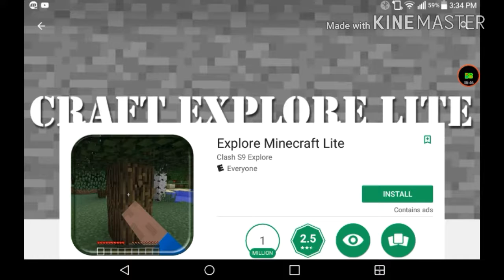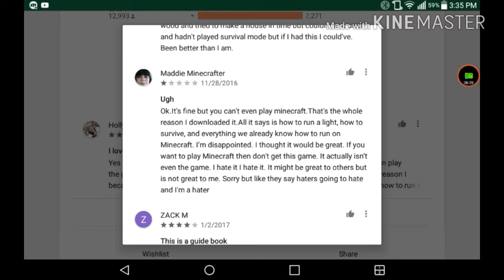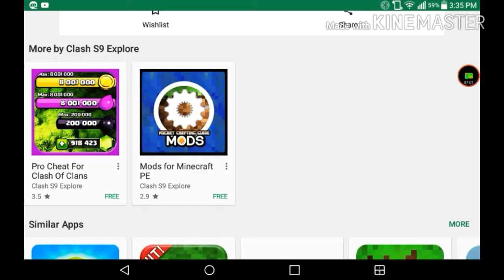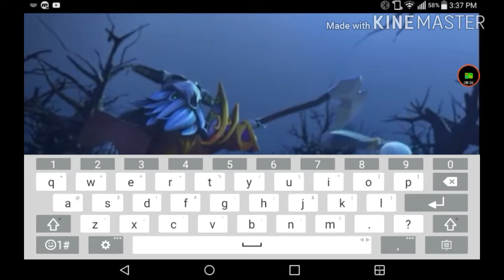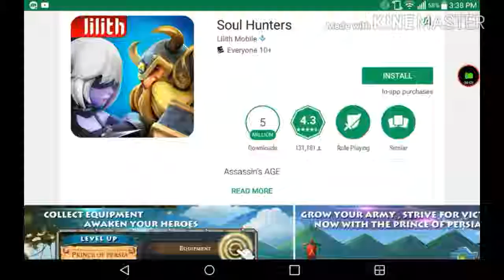RIP OFF GAMES EP.1 !!!!!!!!!!!!!!!!!!!!!!